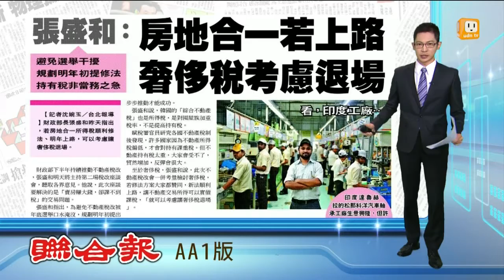【2014.08.18】不動產稅改 規劃明年初提修法 -udn tv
財政部長張盛和昨天分析我國現行不動產所得稅，有三大問題，包括一年內買賣課不到土增稅，房地分開課稅形成避稅漏洞，以及房地所得偏離實價，表示必須建立房地合一稅制，來解決所得課不到以及無法計價的問題。完整內容 , FB , Twitter , G+